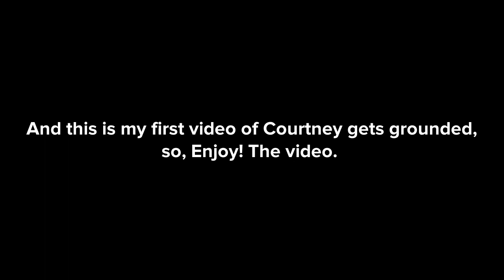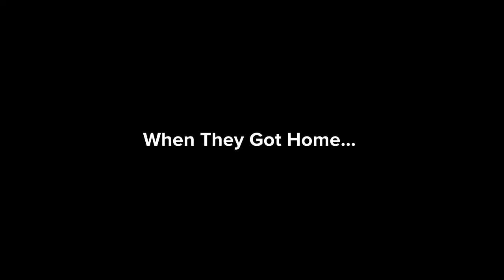Courtney Gets Grounded On 7-Eleven Day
This is my first video of Courtney from Total Drama gets grounded.

Inspired by: @PatrickTheVideoCreator62404Sr, @JamesThePlotagonist, @SuperStarPabloFanatic2K4, and @nothere677

Courtney, her mom, and sister Kate went to 7-Eleven to get free slurpies since today is 7-Eleven Day and Courtney wanted a slushie and a pack of 4 Reese’s peanut butter cups but her mom couldn’t let her get a slushie and candy because it was too much sugar and Courtney kept on misbehaving because she wanted a pack of 4 Reese’s peanut butter cups to go with her slushie but she couldn’t get all that because it’s too much sugar and eating too much sugar is really bad for you, and she started scare away Timmy and Trixie because of her bad behavior, and then she began to beat up Marie from The Aristocats all because she couldn’t get a slushie and candy and just because she hates The Aristocats, and she had decided to go back to 7-Eleven to get just a free slushie but it was too late, and when she got home she got grounded and went straight to her room.

Happy 7-Eleven Day Everyone!